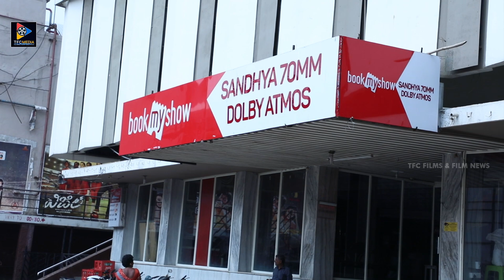Abhishek Reddy's Yedu Chepala Katha Movie Public Response | Bhanu Sree | Ayesha Singh | TFC FilmNews